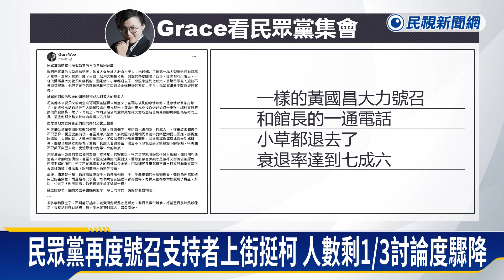林國成激動喊「衝總統府」 綠委批：是立委可以說的話？－民視新聞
【民視即時新聞】民眾黨在柯文哲延押庭召開前夕，號召支持者上街力挺，號稱6000人參與，但名嘴分析從9月第一場活動的2萬人來看，同樣有黃國昌與館長，人數下降三倍，顯示小草已經退去；而且立委林國成還在台上高喊「衝總統府」，被質疑律師已經違法。